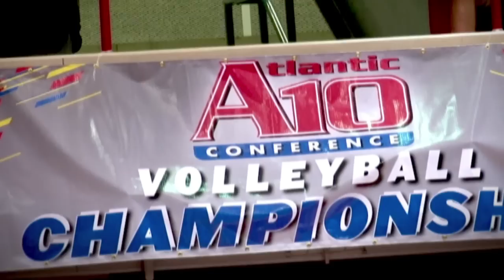2011 Dayton Volleyball Highlight Video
Highlights from the 2011 Dayton volleyball season. The Flyers won the Atlantic 10 regular season and tournament titles for the third consecutive season and advanced to the NCAA tournament for the fifth consecutive season. Season recap